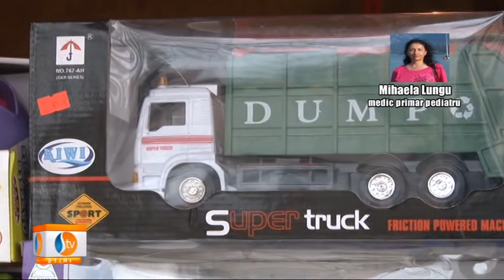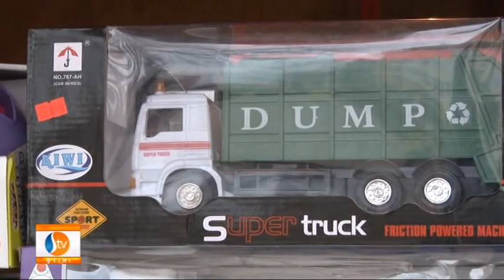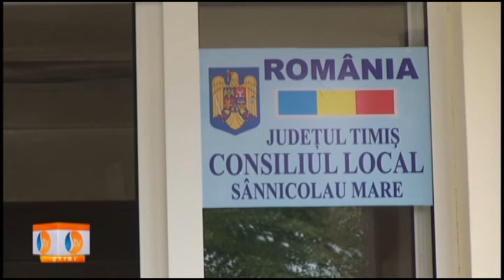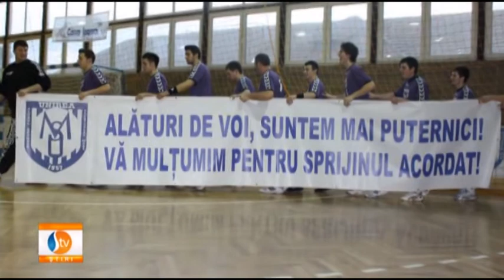Stirile STV 21.12.2013